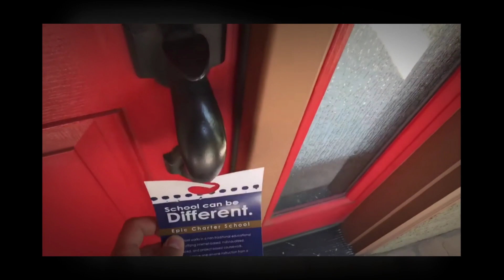Door Hangers Iowa